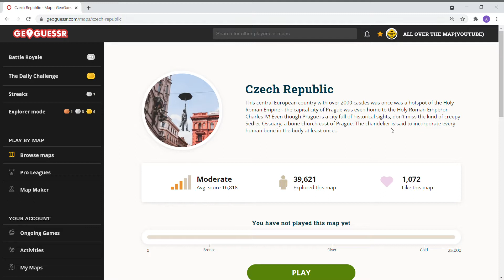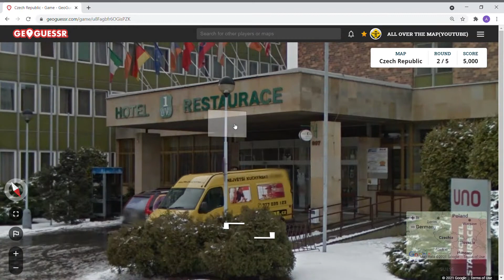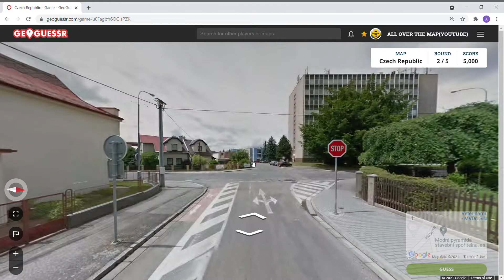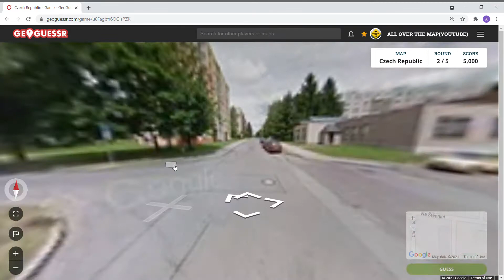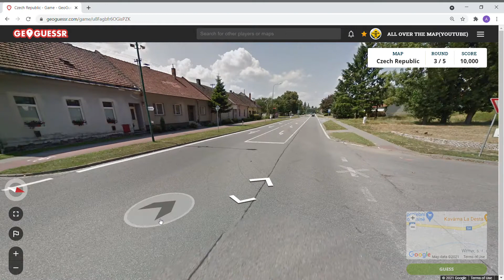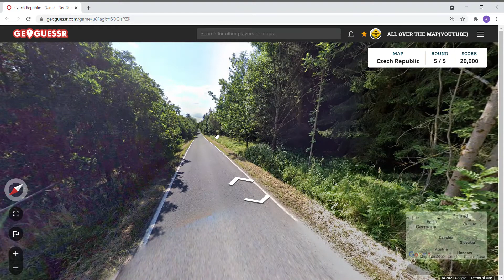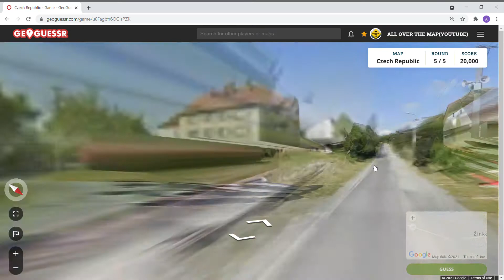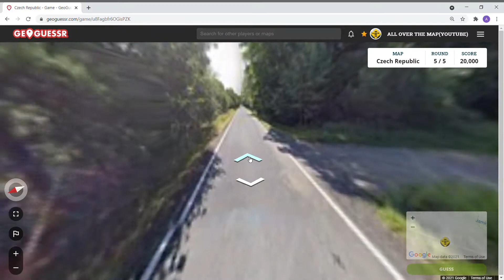GeoGuessr - Czech Republic - Going for Gold #4 - Perfect score for this American! | Ep. #104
Come join the journey on All Over The Map.  The is the 4th game in a series of "Going for Gold" of the available 94 countries on the official GeoGuessr games.  This time we go to win the Gold in Czechia (Czech Republic).